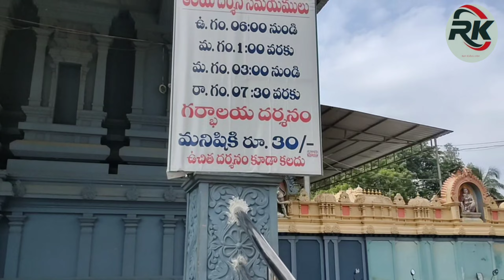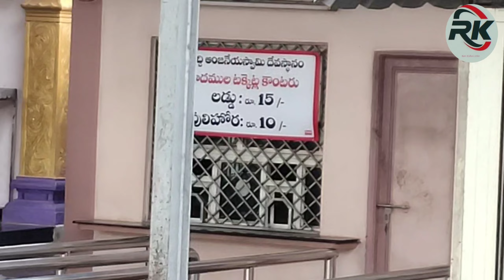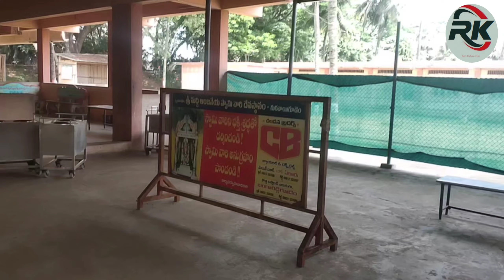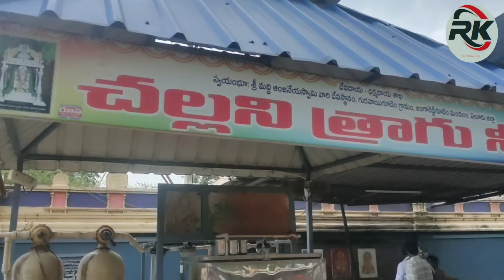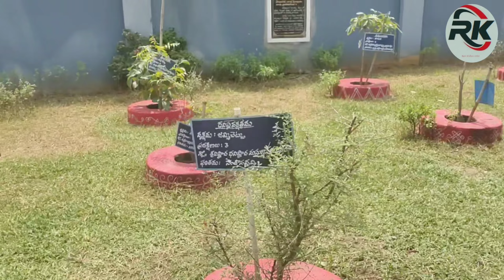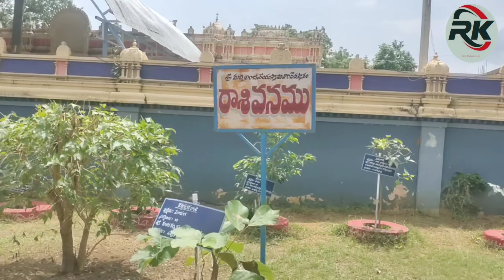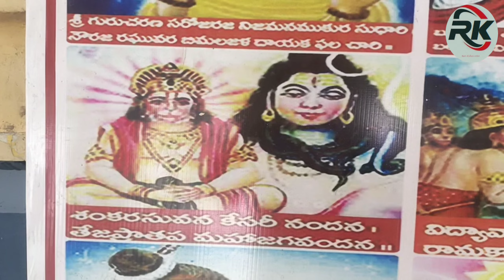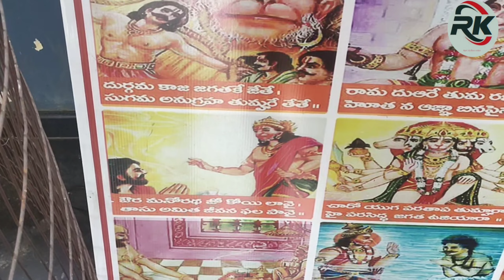స్వయంభువుగా వెలసిన దివ్యక్షేత్రం మద్ది ఆంజనేయ స్వామికి భక్తులు పెద్ద సంఖ్యలో తరలి వస్తున్నారని